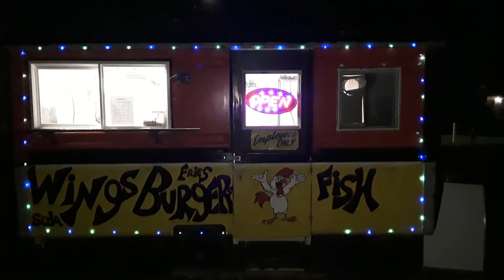Pop up camper into a concession trailer(outside)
Build a concession trailer from a pop up camper, It has hot and cold running water, ac,  electric flattop griddle,  commercial countertop fryers, range hood, sliding glass window, fire resistant insulation, prep table, fridge, freezer, tile floor, frp walls, new countertop and sinks, new cabinet, tv, toaster, microwave, and oven. Running lights on outside for night time. It runs completely off of a generator.